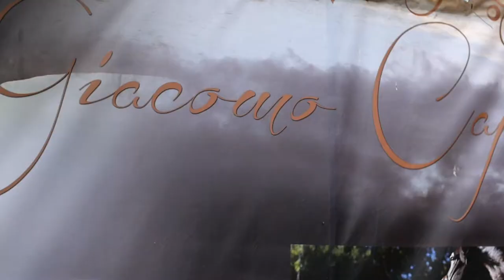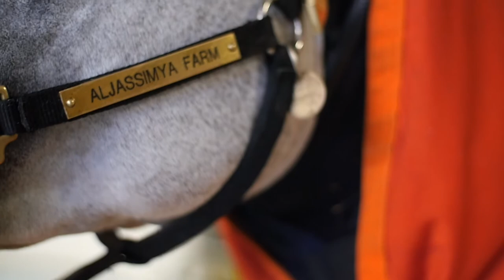ROAD TO ACHIEVEMENT | CHAPTER 3 | Aljassimya farm | PARIS 2017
ROAD TO ACHIEVEMENT | CHAPTER 3 | Aljassimya farm, ready to Paris!
Our third chapter of the documentary behind the scene of the world of Arabian Horses.

Everyday spent with Robin Hopkinson is a precious gift, this is not her job, this is her passion.
She is part of Aljassimya Farm, a strong team united for the pure love for Arabian horses. They are dedicating their life to this unique creature, simply understanding, loving and respecting it.

After the great experiences in Menton we went back to Giacomo Capacci Arabians to discover more about the preparation for the Gran Finale, the Arabian Horse World Championship Paris 2017

They are all ready to go on the lead of Giacomo Capacci.